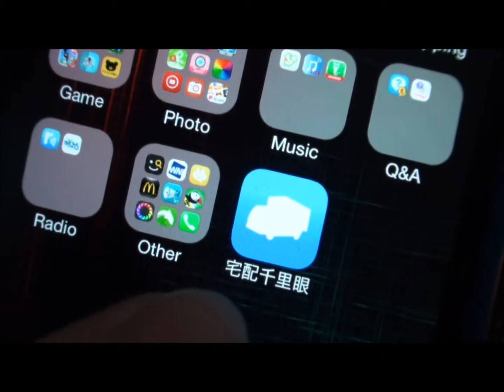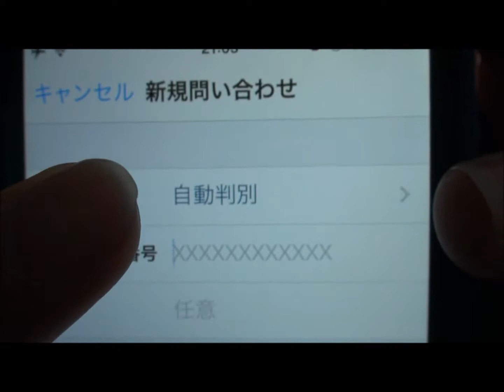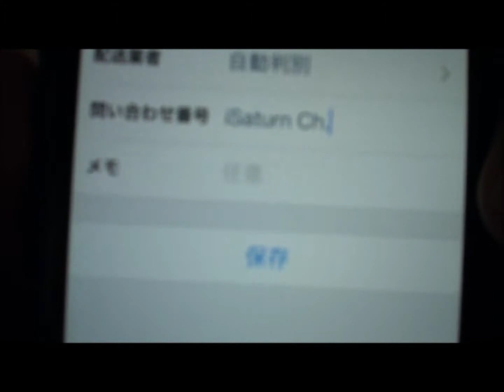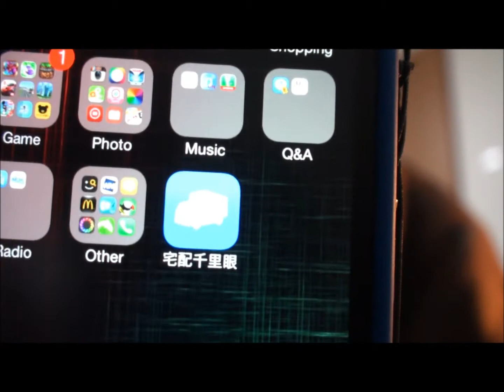自動で荷物追跡‼︎ 神アプリ「宅配千里眼」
宅配千里眼という荷物追跡などが可能はアプリ...　このアプリの凄いところは自動選別機能!!!